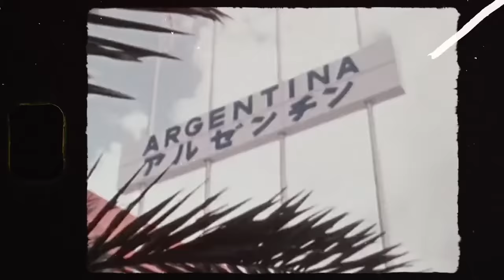VETE VETE - Fausto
Canción : Fausto
Maximiliano Segovia : voz y guitarra
Sebastián Ostolaza : batería
Gaston Capurro : bajo y sintetizadores
Esteban García : guitarra , coros y teclados